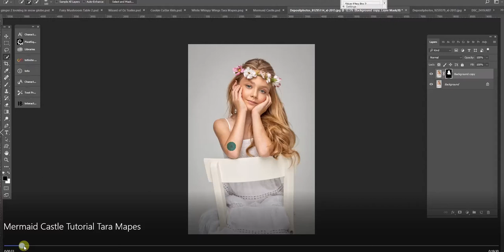Mermaid Castle Speed Edit Teaser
Mermaid Castle Photoshop Extraction Teasure